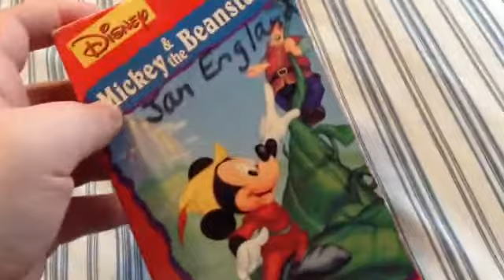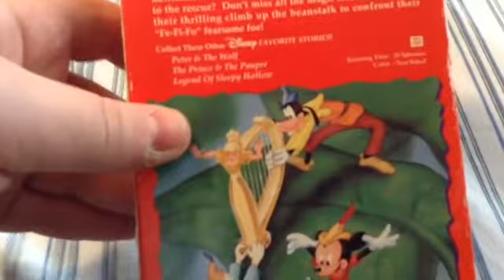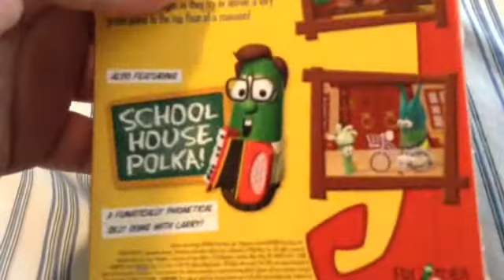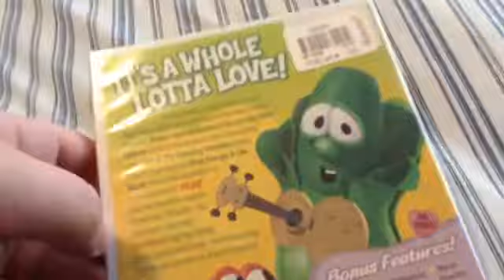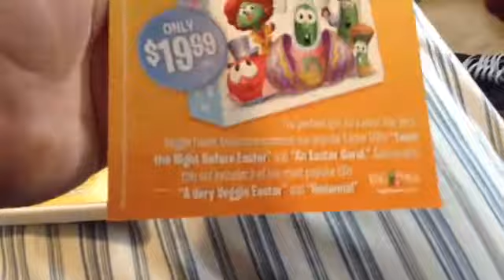VHS and DVD update 2-4-17 feat. Ian Sweeney/Brandonfieldcran123